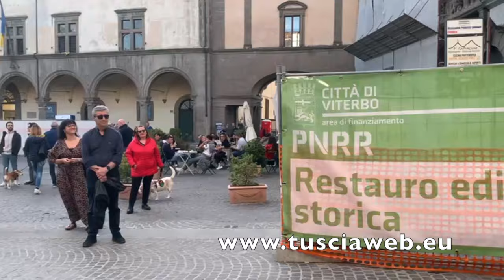Viterbo ospita il campionato mondiale di long casting, in gara atleti da sei nazioni